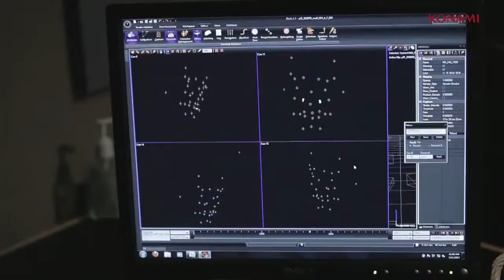Metal Gear Solid V - Konami Pre E3 Show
Check out the Metal Gear Solid V: The Phantom Pain section of the Konami Pre-E3 show This clip includes interviews with series creator Hideo Kojima and the announcement of Kiefer Sutherland as the new voice of Snake!

ESRB Rating Pending.